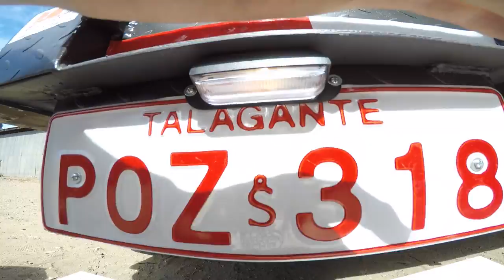Reparando una Mini Excavadora y Preparando un Carro de Arrastre!